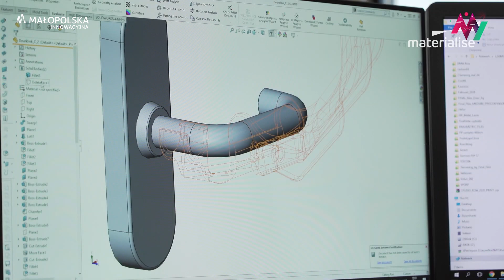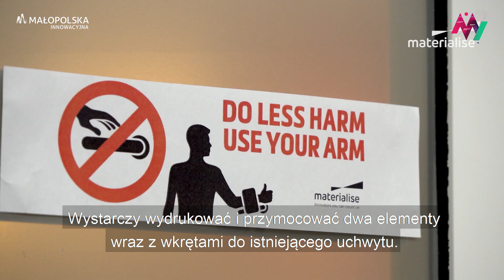Bezdotykowy otwieracz do drzwi z drukarki 3D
Mechanizm umożliwiający bezdotykowe otwieranie drzwi, umożliwiający użycie łokcia zamiast rąk, co pozwala na zmniejszenie rozprzestrzeniania się zarazków.